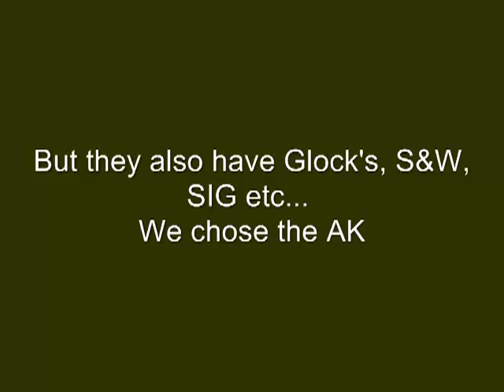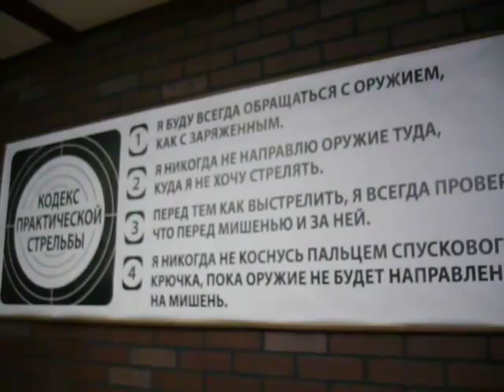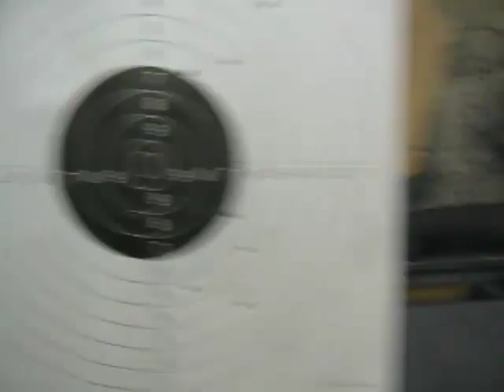At The Shooting Range In Moscow With The Commsprepper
Survival Russia And The Commsprepper Visiting A Shooting Range In Moscow.
How Can I Support Survival-Russia?
The Survival Russia Channel is about "The Reality Of Survival". I live on a Homestead in far away Russian wild nature. Here is no room for "TV" Survival.
Only Reality counts here. Survival Russia promotes the philosophy of always carrying equipment and never to be parted from equipment which will affect chances of Survival.
So did the old timers and pioneers of both the East and the West.
Get Out and Train and Get it Done!
All Content On The Survival-Russia Channel is Reserved and Copyrighted By: Survival Russia
Regards, Lars